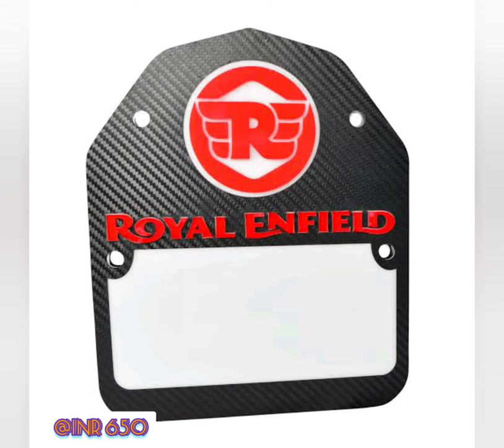bullet accessories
Royal Enfield